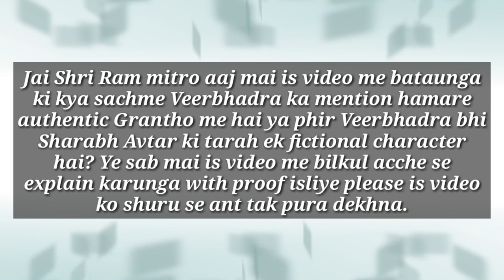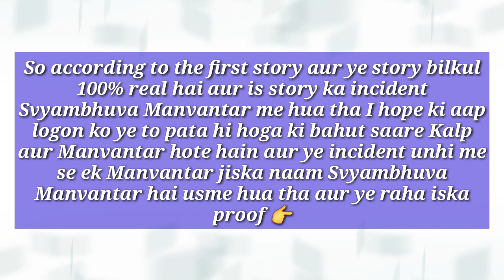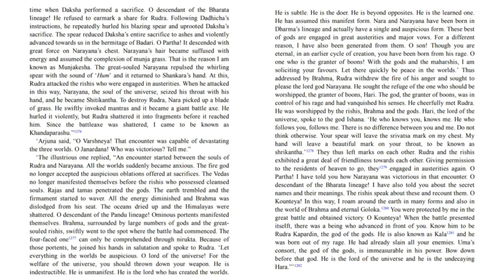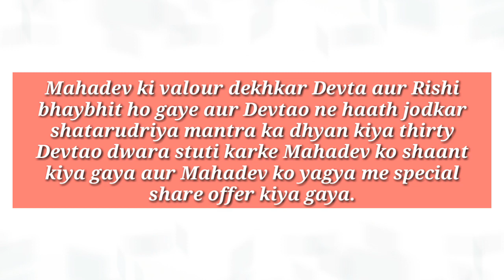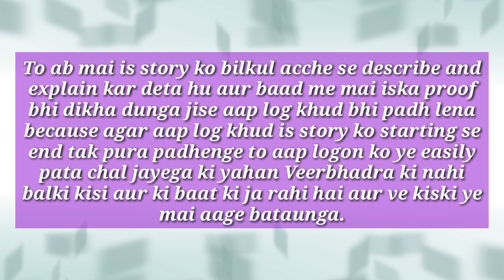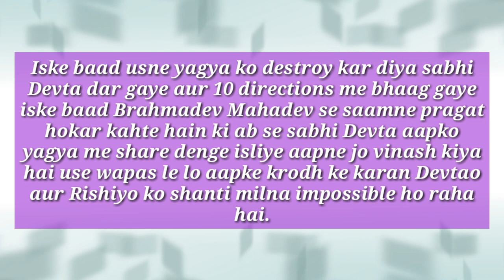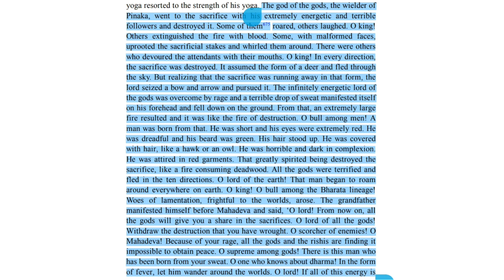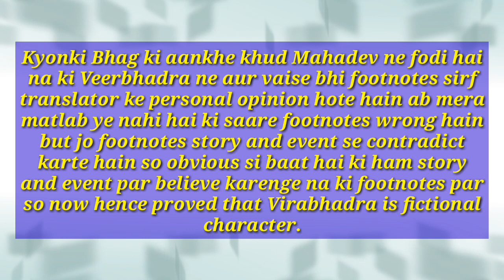क्या वीरभद्र काल्पनिक है? क्या वीरभद्र का उल्लेख महाभारत, रामायण और वेदो में है?